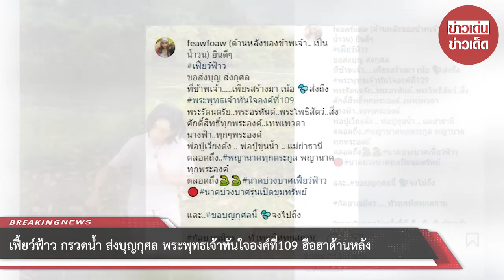ฮือฮาด้านหลัง! เฟี้ยว์ฟ้าว กรวดน้ำ ส่งบุญกุศล พระพุทธเจ้าทันใจองค์ที่109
ขอบคุณที่มา :
ขอขอบคุณข้อมูลจาก: